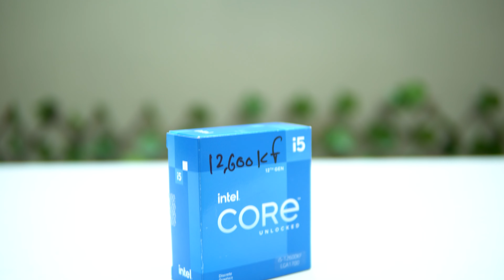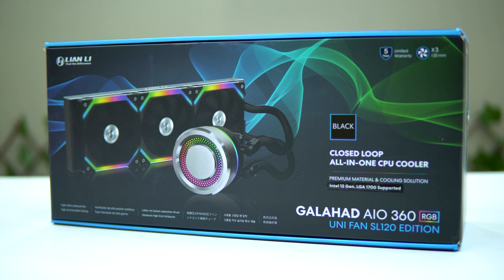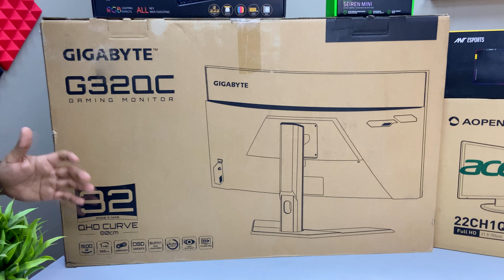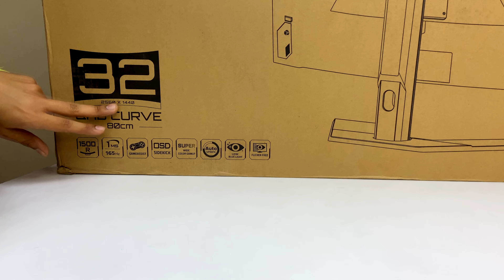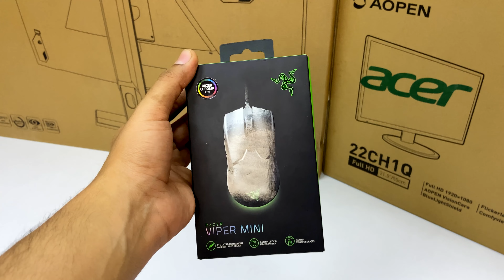Rs 1.6 Lakh ULTIMATE Gaming & Streaming PC Build for @hayleyssphere | Intel i5-12600KF | RTX 3060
Rs 1.6 Lakh ULTIMATE Gaming & Streaming PC Build

CPU Cooler
Graphics Card
Hard Drive
Power Supply

Love ♥️ From
Team ModxComputers